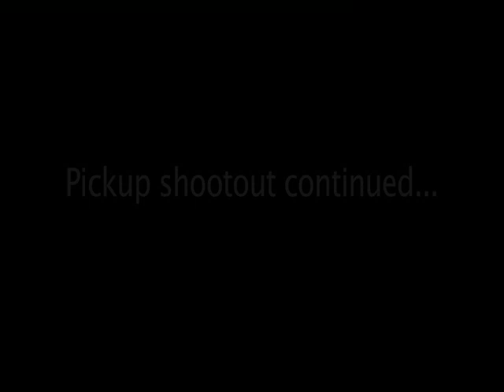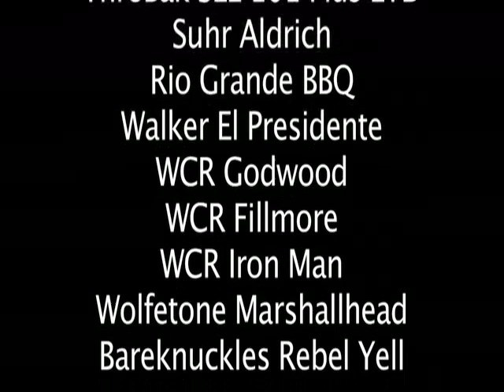2 Pickup Shootout part 2